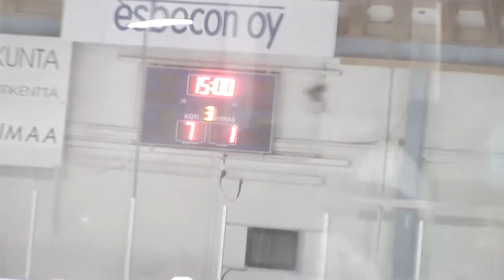17.01.2016 HAKI - Karhu-Kissat AAA E04